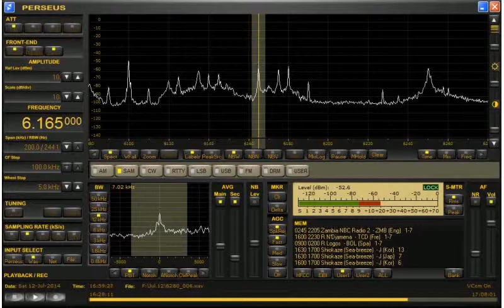JSRしおかぜ日本語放送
特別調査委員会設置に関するニュース